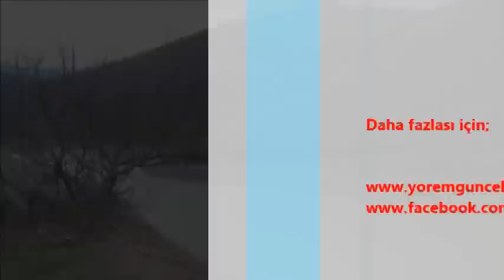Haberin videosu-Yörem Güncel